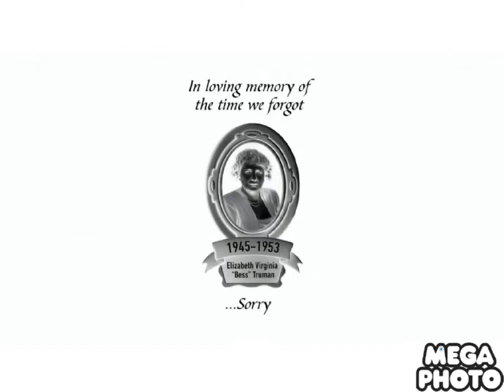Animaniacs (2020) Song About First Ladies of The U. S. A. in G Major